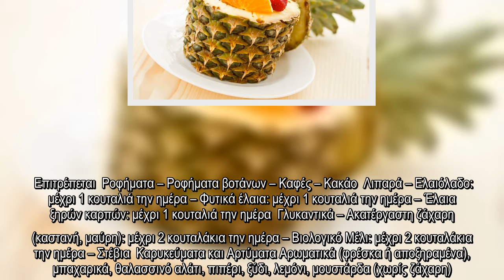✅ Η Δίαιτα με ανανά των 7 ημερών I: Χάστε 5 κιλά σε 7 ημέρες